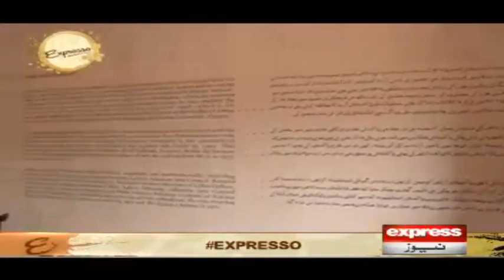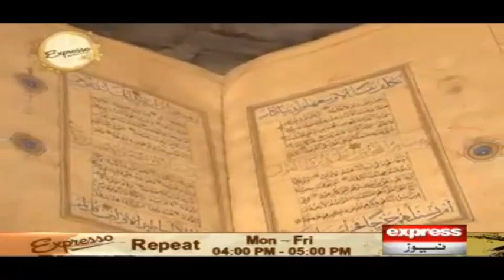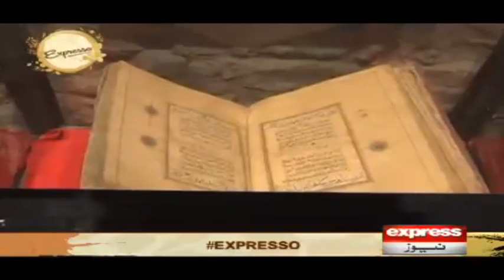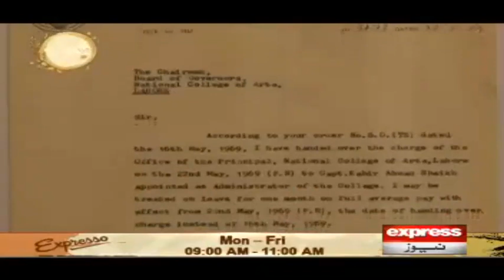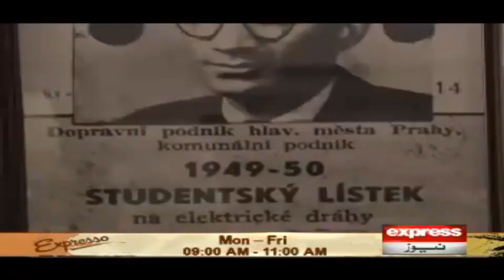Shakir Ali Museum | Expresso | 27 January 2021 | Express News | IX2U